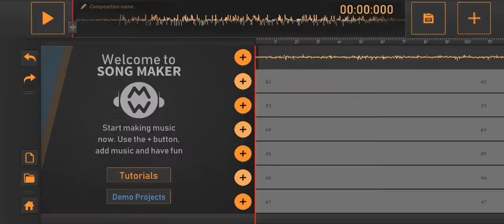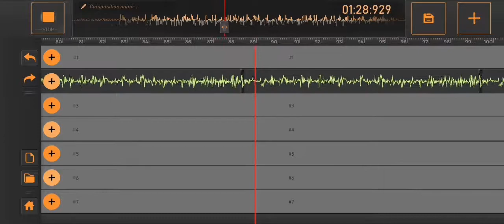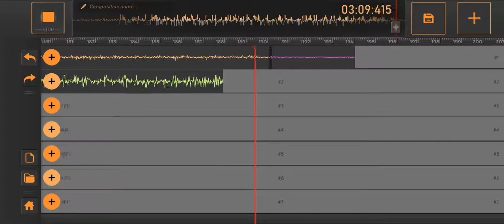Musique débutant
Petite composition que j'ai créé avec une application